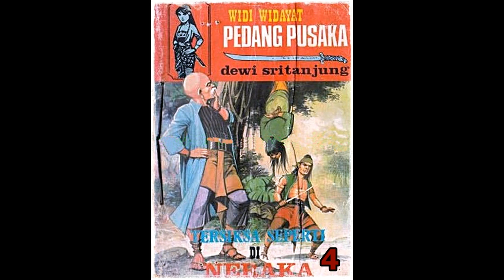Seri Cerita Silat Tersiksa Seperti Di Neraka Jilid 4 Tamat